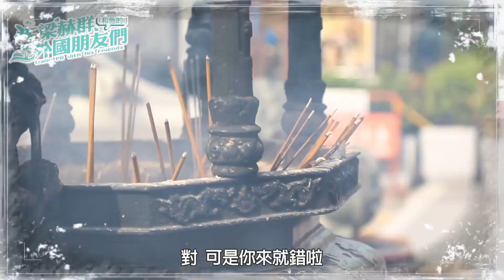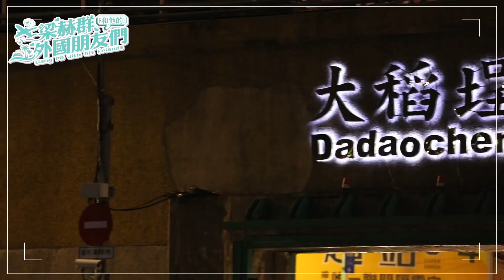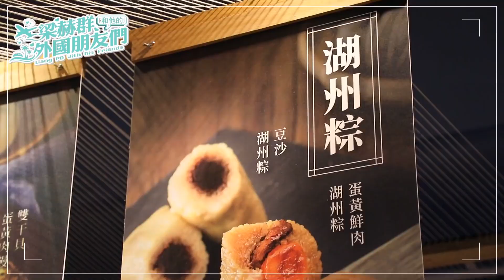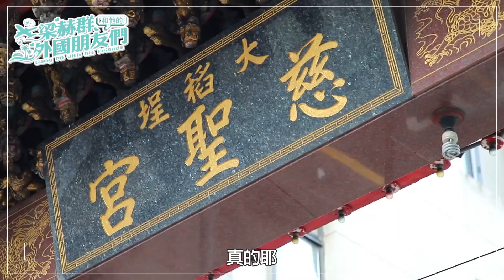老派 ‧ 浪漫 ‧ 回憶！小梁瞞著老婆來約會？大稻埕復古氛圍，喚起學生時期的懵懂戀愛滋味？梁赫群 小百合｜【梁赫群和他的外國朋友們】精彩片段